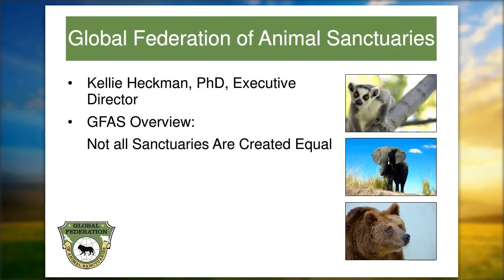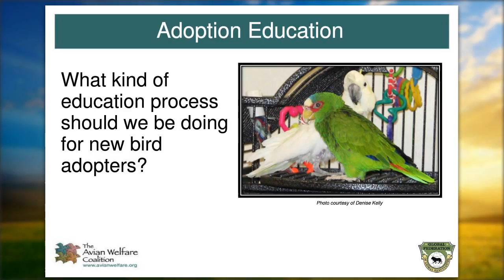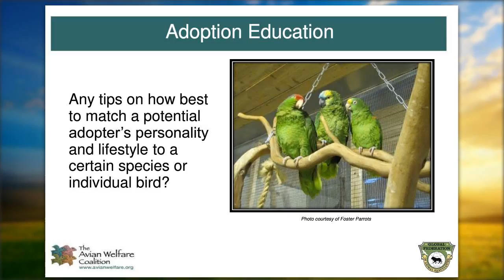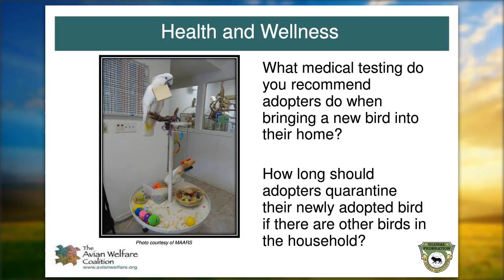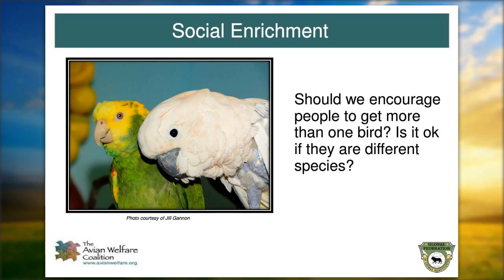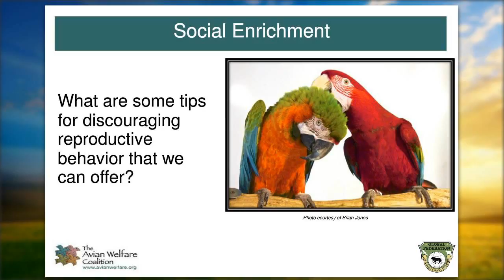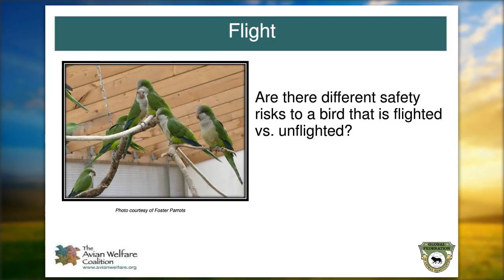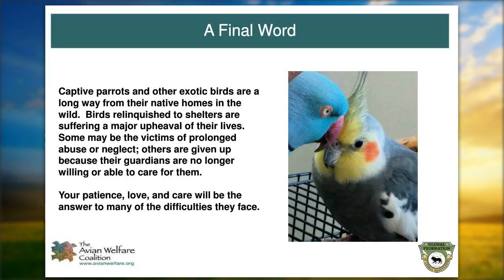You Found a Potential Adopter Now What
Presenters: Lorelei Tibbetts, LVT, VTS Clinical Practice Exotic Companion Animals and Janet Trumbule, Executive Director, The Oasis Sanctuary
What goes into preparing an adopter for life with an undomesticated, extremely social, flighted animal? Our roundtable experts answer questions on how to properly inform adopters about the true needs of birds - the good and the bad –that can aid in long-term adoption success.